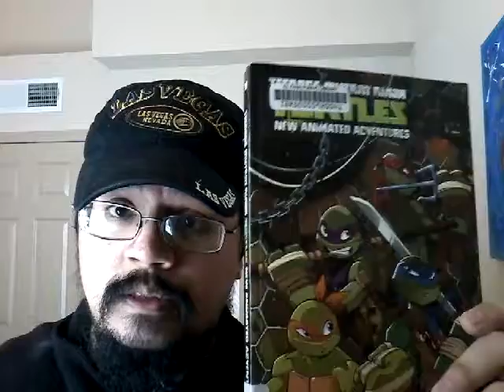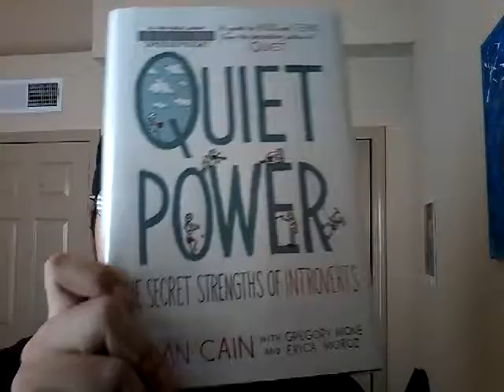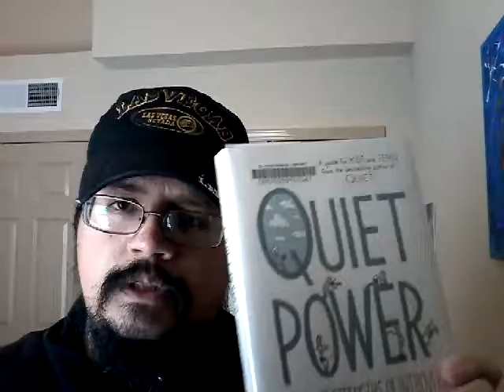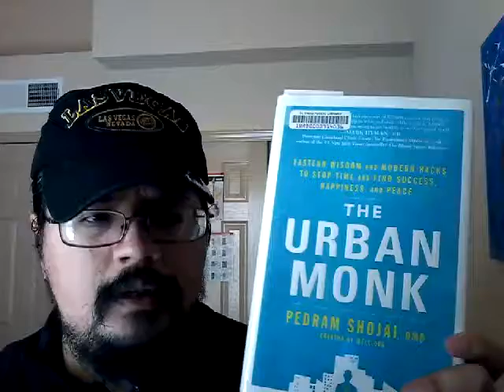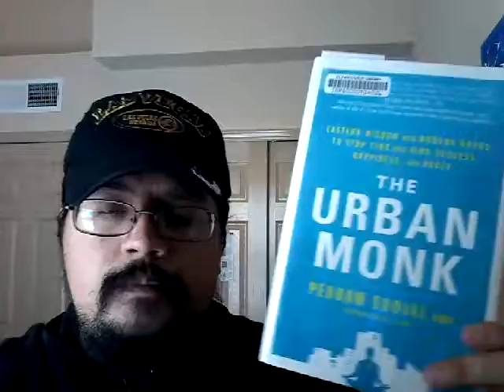December Wrap Up 2016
My December Wrap Up!
Happy Holidays! 🎄❄⛄